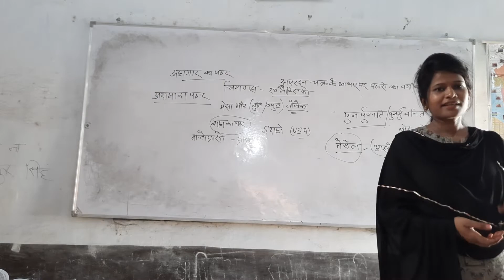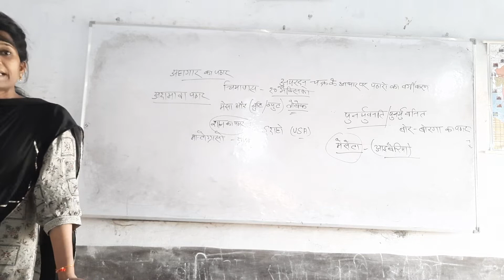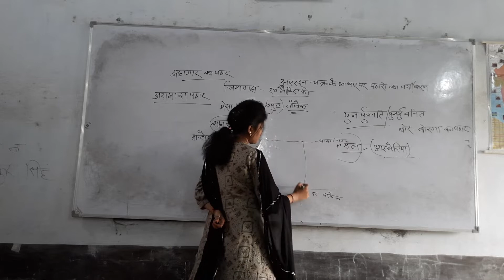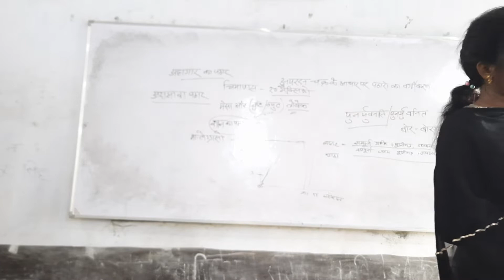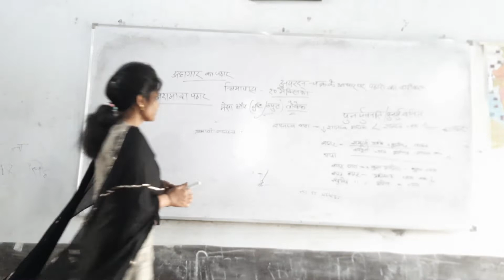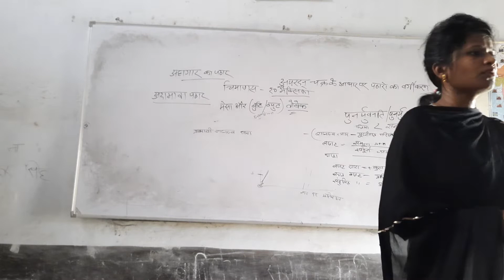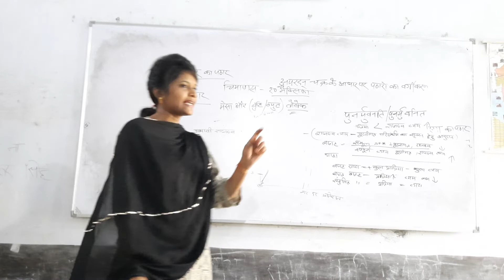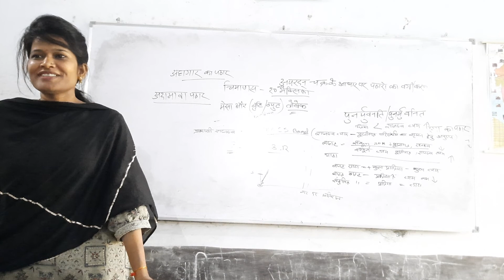(एंटी डंपिंग ड्यूटी,प्रतिकारी कर, लाफर वक्र, बजट घाटा, राजस्व घाटा, प्रभावी राजस्व घाटा)